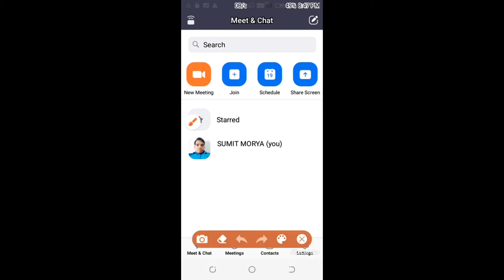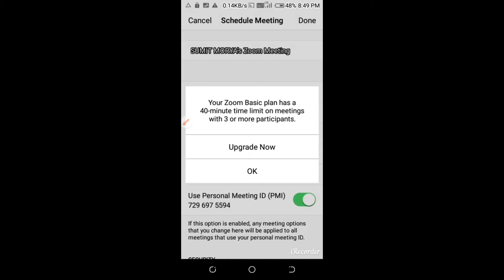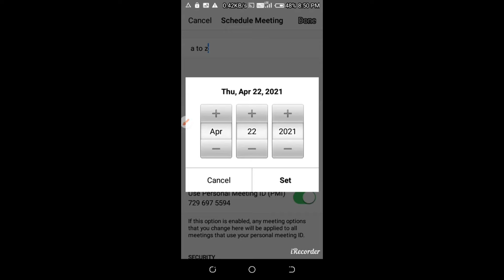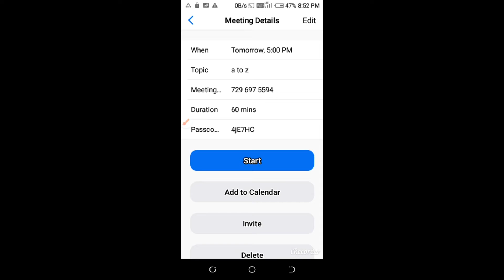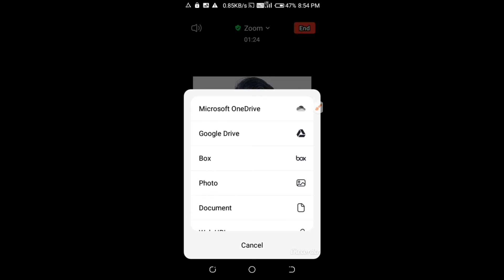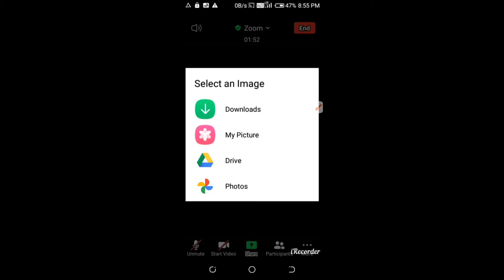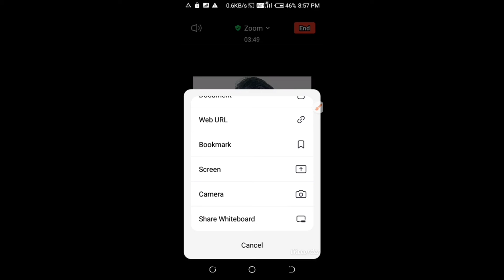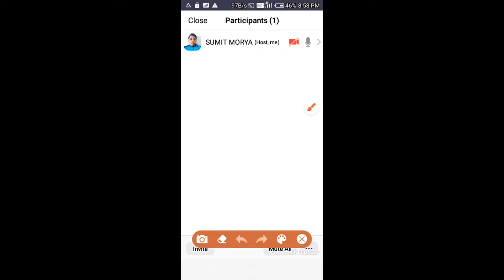Zoom App Par Meeting Kaise Le | How To Use Zoom App Meeeting| Online Padhai Kese Kare [zoommeeting]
Topics- Zoom Meeting Tutorial
Shala Darpan Password Reset-

[shaladarpan] Help videos [paymanager] related videos [ssoid] and [rajgovernment] Orders and circular related News updates provides.
राजस्थान मैं होने वाली विभिन्न सरकारी भर्ती से संबंधित जानकारी उपलब्ध करवाती है । साथ ही यह लेटेस्ट समाचार और सरकार द्वारा जारी विभिन्न योजनाओं की जानकारी उपलब्ध करवाती है ।
राजस्थान सरकार की विभिन्न वेबसाइटों पर लेटेस्ट अपडेट उपलब्ध करवाते हैं ।
राजस्थान अध्यापक संबंधी विभिन्न प्रपत्र एवं राजस्थान की स्कूलों में संचालित पाठ्यक्रमों का विवरण संबंधी ज्ञान उपलब्ध करवाती हैं ।

आधार कार्ड ,भामाशाह कार्ड ,पैन कार्ड वोटर आईडी कार्ड एवं बहुत से अन्य कारणों से संबंधित जानकारी के साथ-साथ उन्हें कैसे बनाया जाए और उपयोग कहां कहां किया जाता है से संबंधित जानकारी उपलब्ध करवाती है ।
विद्यार्थियों को सिलेबस एवं आने वाली परीक्षाओं से संबंधित ज्ञान उपलब्ध करवाती है साथ ही मॉडल पेपर आदि उपलब्ध करवाती है ।